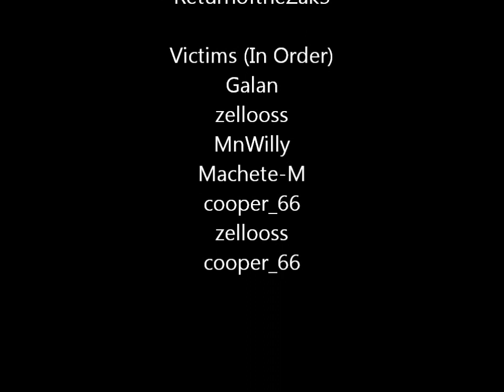Battlefield 3 MP7 Montage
The MP7 you can only get it in CO-OP for 189000 points.